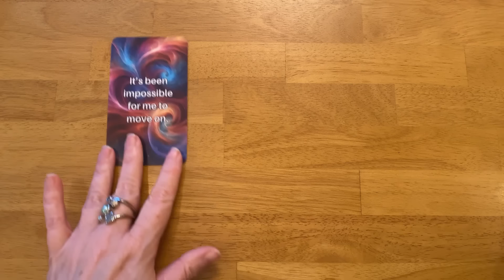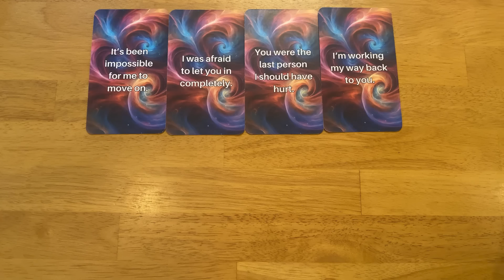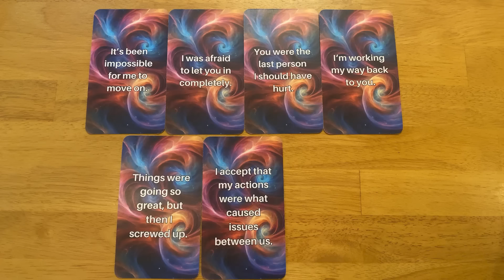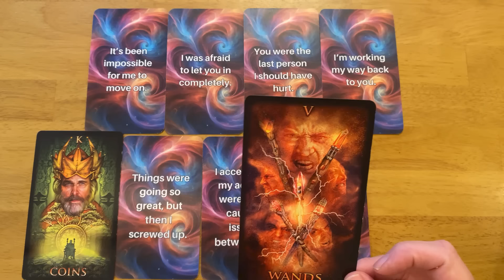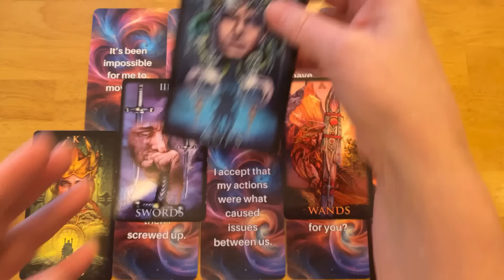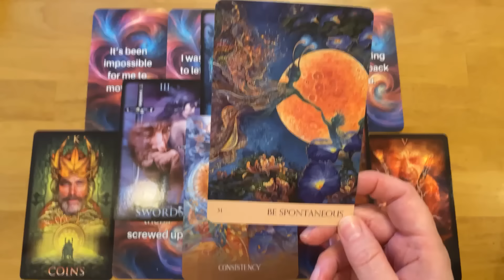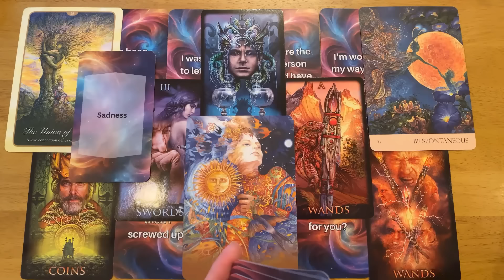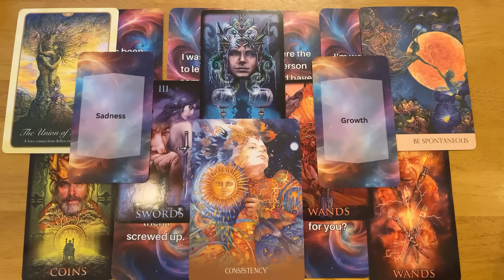I CAN'T WAIT TO KISS YOU & HOLD YOU IN MY ARMS💕 COLLECTIVE LOVE TAROT READING 🔮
Timeless love reading for the collective will reveal the thoughts, feelings and intentions of your person, twin flame, soulmate, the one you love, the person you love, the person on your mind, divine masculine and divine feminine. This reading is for no contact, separation, running and ghosting situations and DM / DF messages.

🌎 INTERNATIONAL SHIPPING IS AVAILABLE FOR ALL OUR CARD DECKS!

3RD PARTY KARMIC MESSAGES (messages from your person, twin flame, soulmate and 3rd party Karmics)